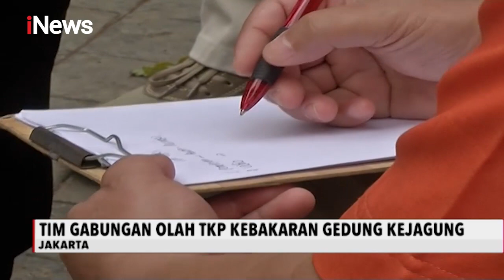Dipantau Kabareskrim, Tim Gabungan Olah TKP Kebakaran Gedung Kejagung - iNews Sore 24/08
HQ